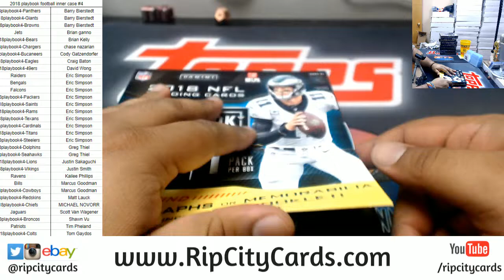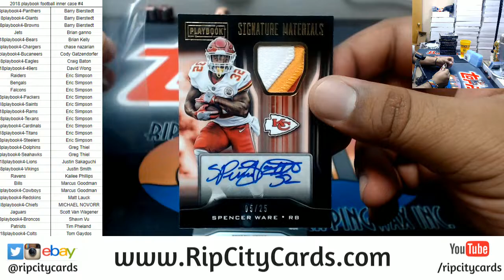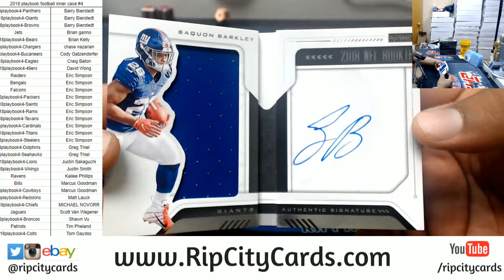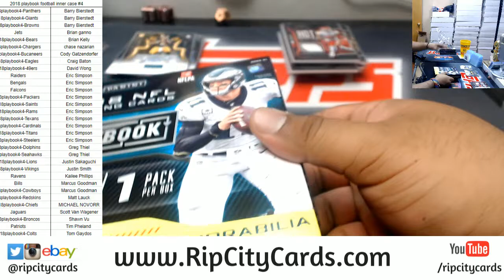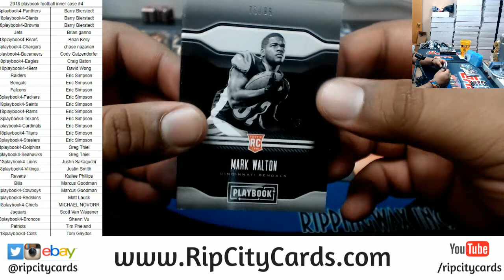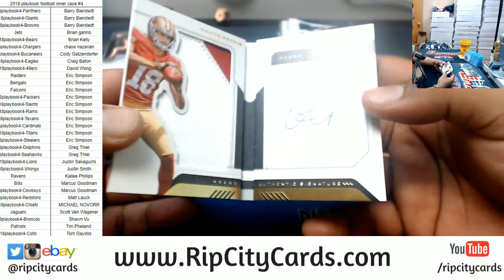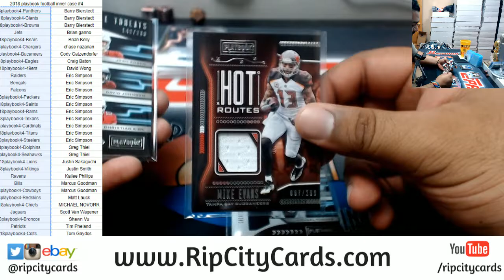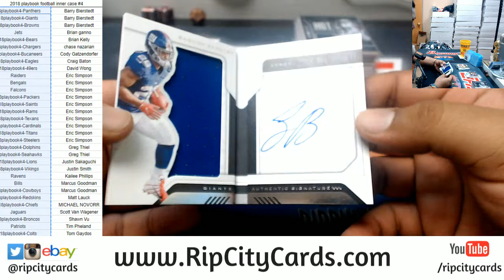2018 Playoff Football Inner Case PYT #4 RCC